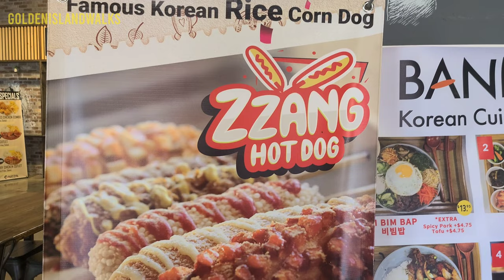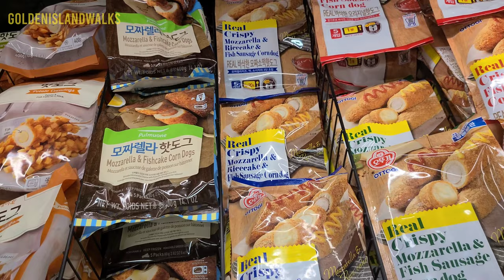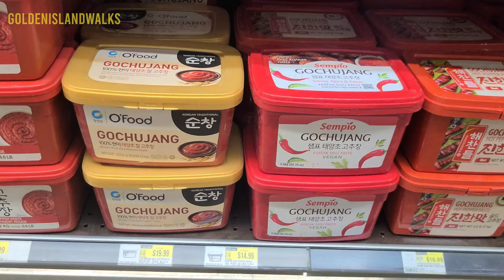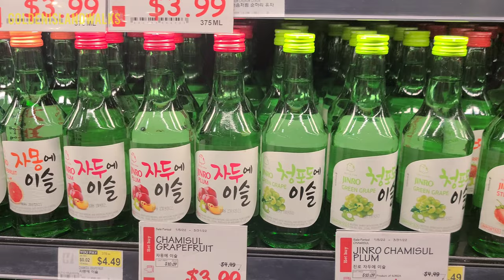Quick Glimpse: HMART BALBOA SAN DIEGO | Korean Supermarket + Wa Dining Okan Japanese Restaurant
Hi, friends!

For today's video, we will show you a quick glimpse of Hmart Grocery Store, the largest Asian supermarket chain in the US.

This one is at the Hmart Balboa San Diego store, one of two stores in the San Diego area.

Come see what this Asian supermarket has to offer!